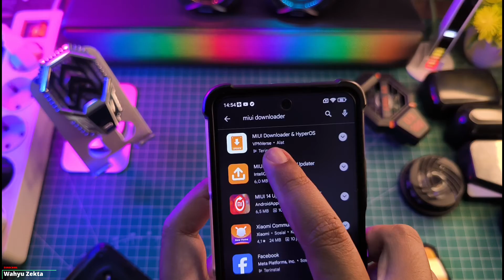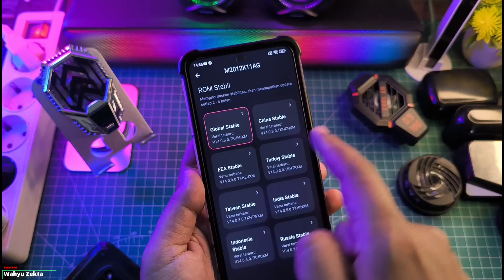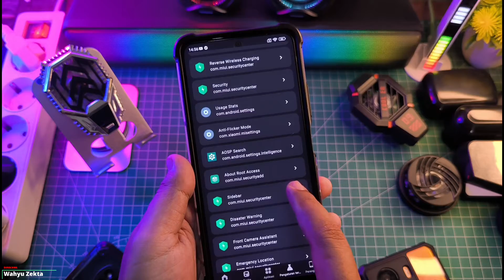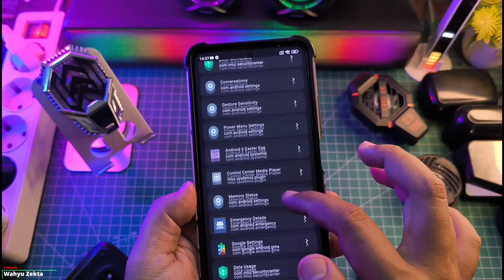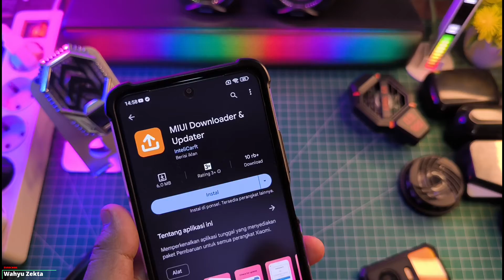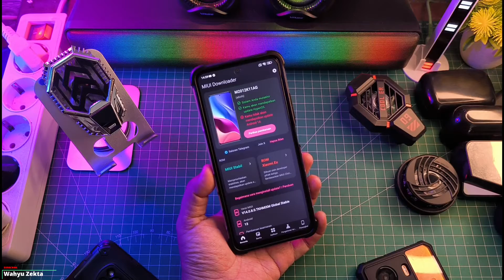MIUI Downloader Versi Terbaru! Cek Update HyperOS dan Akses Pengaturan Rahasia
MIUI Downloader Versi Terbaru! Cek Update HyperOS dan Akses Pengaturan Rahasia Selengkapnya Langsung Ke videonya..

Produk yang pernah saya pake :
OFFICIAL GRUP WAHYU ZEKTA OFFICIAL